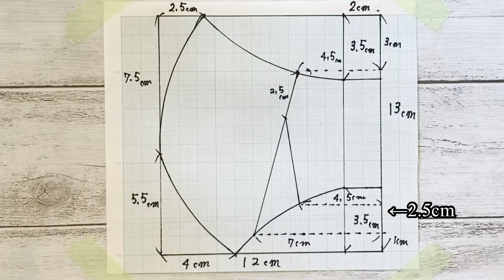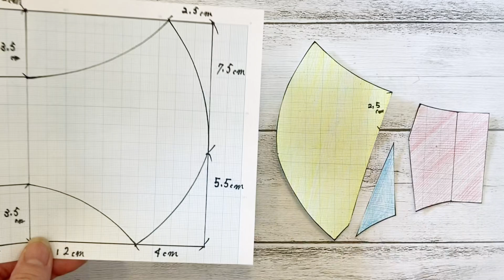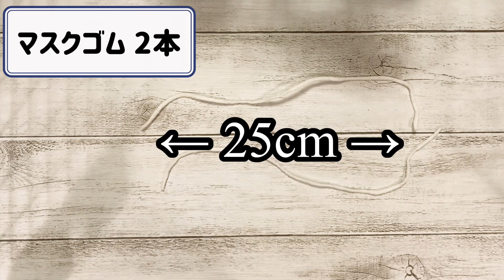#90 おしゃれでかわいい💖カナヲちゃん風立体マスクの作り方 How to make a 3D Mask😷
今回は初心者の方でも、超簡単に出来るカナヲちゃん風立体マスク作り方です😆

とても可愛く仕上がりました✨✨

たくさんアレンジして、ぜひ自分だけのカナヲちゃん風マスクを作ってみて下さい♪

目次

0:38 型紙

5:54 材料

6:29 作り方

11:56 完成💖

⭐️ラクマで鬼滅の刃グッズ販売してます⭐️